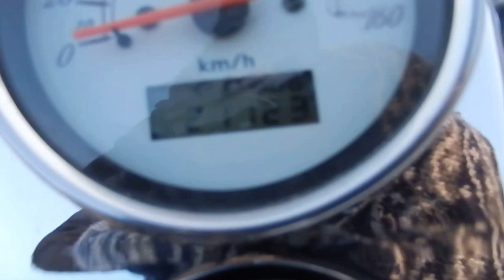B6553 HONDA SHADOW 750